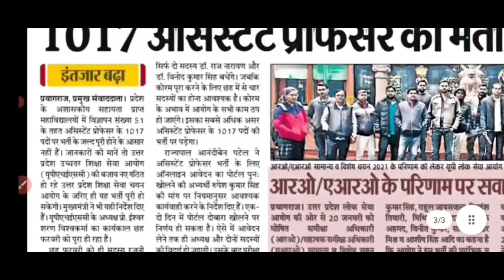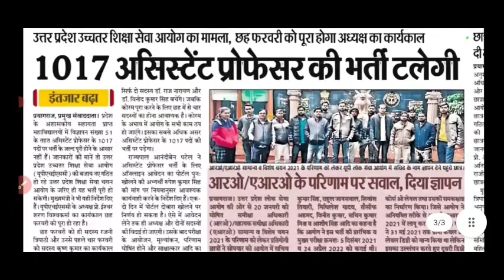UP TGT PGT EXAM 2022 ,परीक्षा तिथि ,UPHESC EXAM DATE,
UP TGT PGT EXAM DATE,परीक्षा तिथि घोषित होगी नये अध्यक्ष के बाद